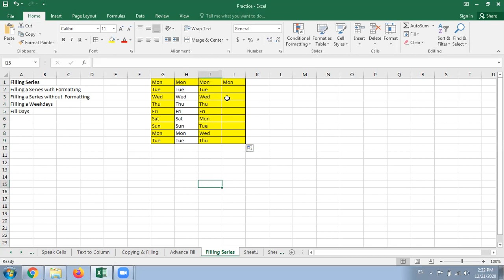Fill Series | Ms-Excel | Lecture 10 | In Hindi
In this video, students will be able to understand how Fill-Series can be proved to be handy in our life.